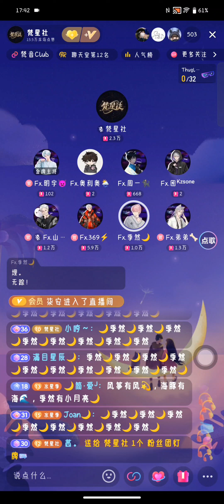♫梵星社♫ Fx.季然 - 我的一個道姑朋友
歌名：我的一個道姑朋友
原唱：以冬